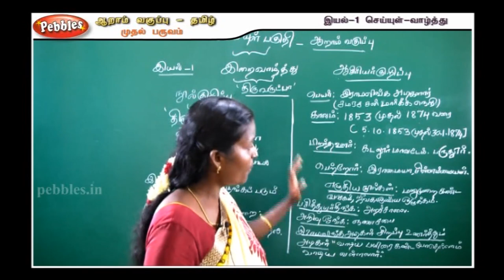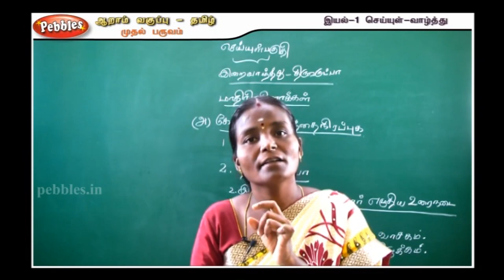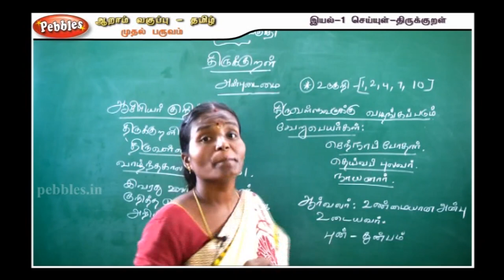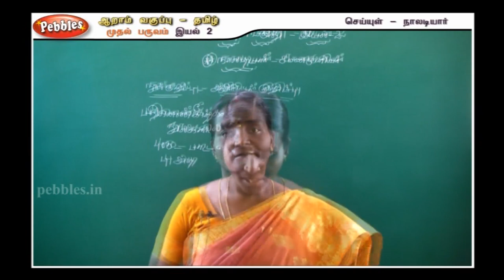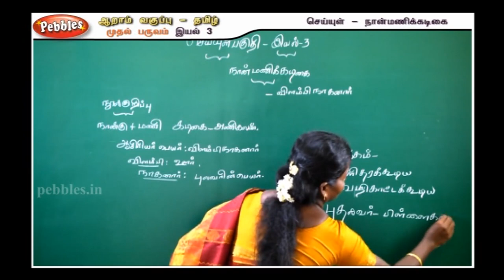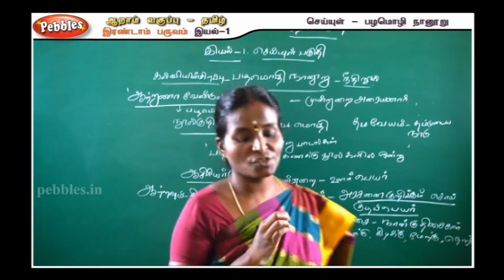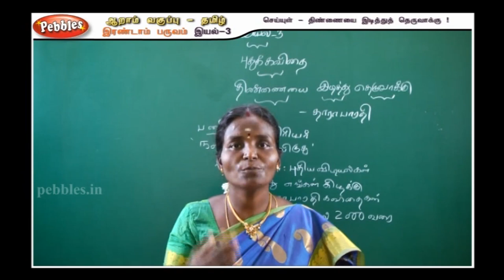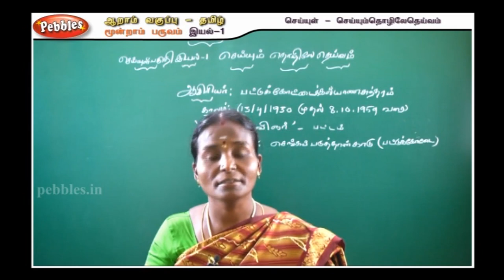Tnpsc,Trb & TET Tamil || Seiyul-Vazhthu || 6th Std Tamil Seiyul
இந்த வீடியோ TNPSC,TRB & TET தேர்வு எழுதுபவர்களுக்கு மிகவும் உதவியாக இருக்கும்.